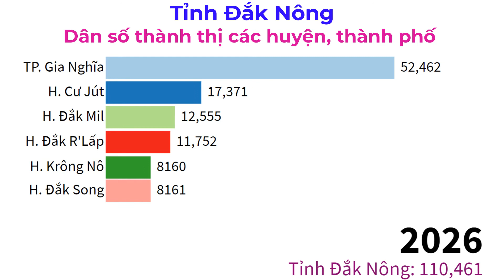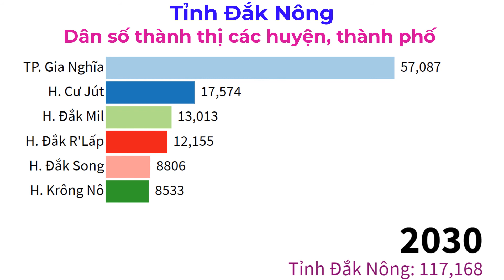Đắk Nông - Tập 2 - Dân số đô thị của các huyện và thành phố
Dân số đô thị của các huyện, thành phố thuộc tỉnh Đắk Nông
Urban population of districts and city in Dak Nong Province, Vietnam
Tỉnh Đắk Nông có 8 đơn vị hành chính cấp huyện, bao gồm 1 thành phố và 7 huyện với 71 đơn vị hành chính cấp xã, bao gồm 6 phường, 5 thị trấn và 60 xã.
Tính đến ngày 1/4/2019 của toàn tỉnh đạt 622.168, trong đó dân số thành thị: 97.040 người, chiếm 15,04%; dân số nông thôn: 548.361 người, chiếm 84,96%; dân số nam: 330.108 người, chiếm 51,15%; dân số nữ: 315.293 người, chiếm 48,85%.

down2earth​​​ giới thiệu sự thay đổi quy mô dân số đô thị của các huyện, thành phố thuộc tỉnh Đắk Nông, Việt Nam từ năm 1990 đến năm 2030. Số liệu cho giai đoạn 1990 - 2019 lấy từ số liệu các cuộc Tổng Điều tra dân số và nhà ở các năm 1989, 1999, 2009, 2019. Trong khi đó, dân số giai đoạn 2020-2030 được tính toán dựa trên tốc độ gia tăng dân số của các địa phương trong giai đoạn 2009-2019.